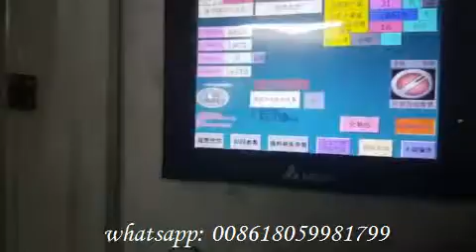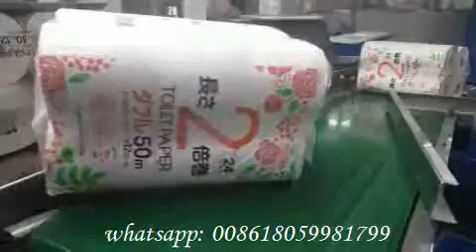XD 27 full automatic high speed toilet paper multi rolls packing machine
skype: xinda.engine
QUANZHOU XINDA MACHINERY CO.,LTD. is top of professional Napkin paper machinery, facial tissue machinery, towel paper machinery, toilet paper and kitchen towel machinery, packing machinery, and OEM machinery manufacturer in China with a mature famous brand name of XINDA. Certified by CE, SGS,BV, ISO9000...